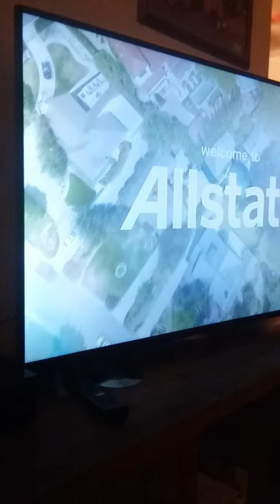Seinfeld intro clip mom and pop store ep